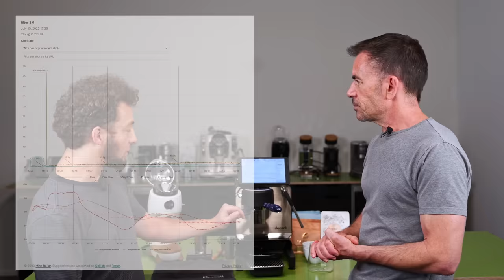Coffee Filter 3.0 on Decent Espresso with Coffee Expert Scott Rao (Part 1)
As part of a tour through Europe, coffee expert Scott Rao, along with Decent founders John Buckmann and Bugs Harpley, were our guests in Basel. In this context, two conversations emerged that we have recorded as videos. In this video, Scott Rao introduces his invention of Filter 3.0. This is a filter insert for a bottomless portafilter.

The video is in English. Since more videos in English will be produced in the future, we have created a separate channel for it.  @kaffeemacherenglish

Scott Rao is the author of various books that we have all read and can highly recommend to you: